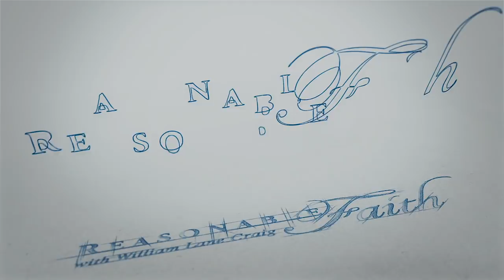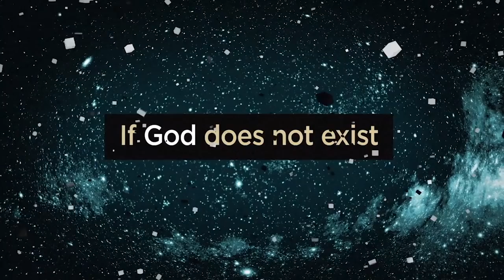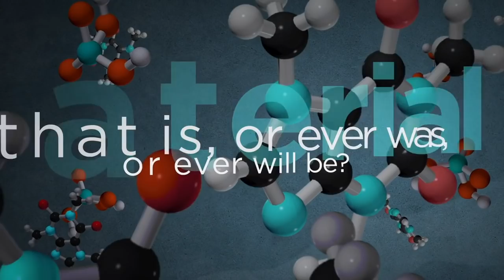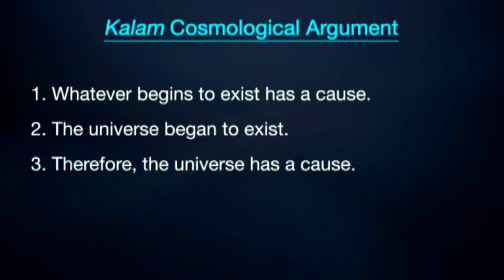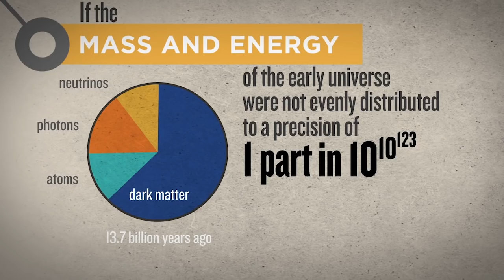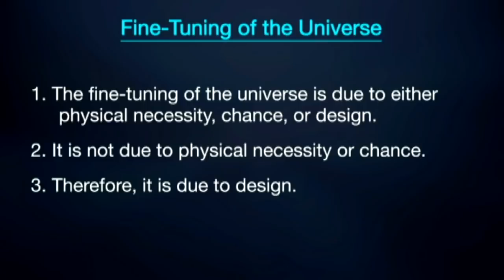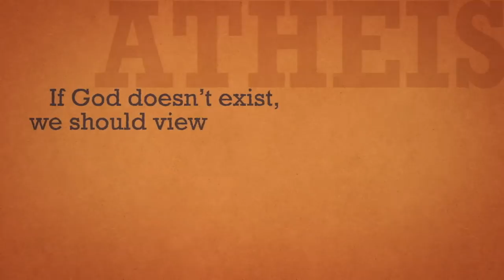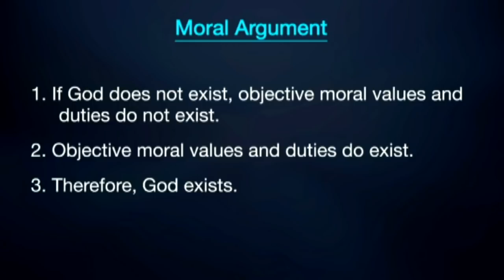Arguments for God | EPS Apologetics Conference - Colorado - 2018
In November of 2018, Dr. Craig participated in the 15th Annual Apologetics Conference of the Evangelical Philosophical Society. The conference was hosted at Southeast Christian Church in Parker, Colorado.
In this presentation on "Arguments for God," Dr. Craig utilizes Reasonable Faith's powerful animated short films to illustrate and communicate his arguments.